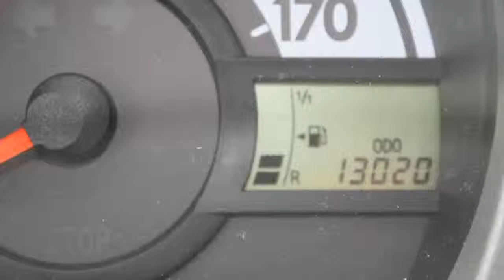Toyota Aygo 1.0 VVT-i Aspiration 5drs AC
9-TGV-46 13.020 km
  Prijs:     € 8.945
  Merk:     Toyota
  Model:     Aygo
  Type:     1.0 VVT-i Aspiration 5drs AC
  Carrosserievorm:     Hatchback (5 drs)
  Bouwjaar:     2013
  Transmissie:     handgeschakeld
  Kleur:     Licht grijs metallic
  BTW/Marge:     btw

Accessoires
* 3e remlicht
* ABS
* Achterbank neerklapbaar in delen
* Airbags
* Airco
* Airconditioning
* BAS
* Bluetooth
* Centrale deurvergrendeling met afstandsbediening
* Dagrijverlichting led
* EBD
* Metallic lak
* Multimedia voorbereiding
* Radio/CD speler
* Side-airbags
* Stuur bekleed met leder
* Stuurbekrachtiging

Aanbieder
Van Dorst Oosterhout B.V.
Elschot 10
4905AZ OOSTERHOUT NB